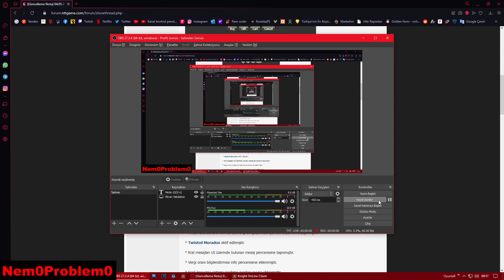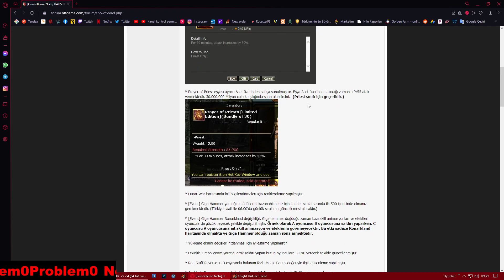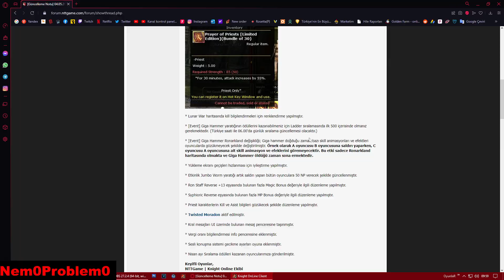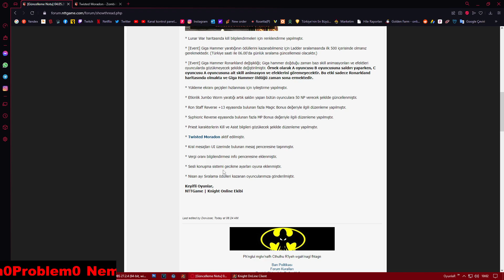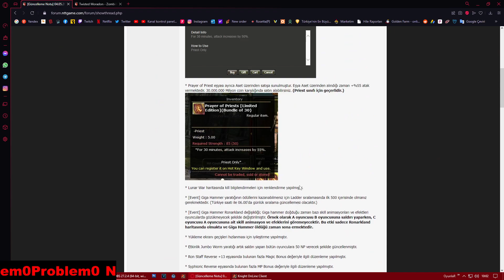Knight Online 04.05.2022 Güncelleme Notları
Birazcık Beğeni Ve Abone, Başka Bir Şey Değil :))
Merhaba; Ben Knight Online oynuyorum ve bazı atraksiyonlara giriyorum ve bunları sizinle paylaşmak istiyorum.

Merhaba Şövalyeler,

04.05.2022 tarihli sunucu bakımı ile ilgili detayları aşağıda bulabilirsiniz;

* Ramazan etkinliği sona ermiştir.

* Juraid Mountain 2x ödül etkinliği 2 hafta uzatılmıştır.

* I Love Knight Online amblem etkinliği başlamıştır! Etkinlik süresince Amblem 24 saatlik olarak gelecektir.

* Juraid Mountain etkinliği kazanıldığı zaman oluşan EXP kaybı kaldırılmıştır.

* Prayer of Priest (30 kullanımlık) PUS eşyası oyuna eklenmiştir. Eşya 30 dakika boyunca %50 atak sağlamakta ve 249 NPoints'e satın alınabilmektedir.

* Prayer of Priest eşyası ayrıca Aset üzerinden satışa sunulmuştur. Eşya Aset üzerinden alındığı zaman +%55 atak vermektedir. 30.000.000 Milyon coin karşılığında satın alabilirsiniz. (Priest sınıfı için geçerlidir.)

* Lunar War haritasında kill bilgilendirmeleri için renklendirme yapılmıştır.

* [Event] Giga Hammer yaratığının ödüllerini kazanabilmeniz için Ladder sıralamasında ilk 500 içerisinde olmanız gerekmektedir. (Türkiye saati ile 06.00'da günlük sıralama güncellemesi olacaktır.)

* [Event] Giga Hammer Ronarkland değişikliği; Giga hammer doğduğu zaman bazı skill animasyonları ve efektleri oyuncularda gözükmeyecek şekilde değiştirilmiştir. Örnek olarak A oyuncusu B oyuncusuna saldırı yaparken, C oyuncusu A oyuncusuna ait skill animasyon ve efeklerini göremeyecektir. Bu etki sadece Ronarkland haritasında olmakta ve Giga Hammer öldüğü zaman sona ermektedir.

* Yükleme ekranı geçişleri hızlanması için iyileştirme yapılmıştır.

* Etkinlik Jumbo Worm yaratığı artık saldırı yapan bütün oyunculara 50 NP verecek şekilde güncellenmiştir.

* Ron Staff Reverse +13 eşyasında bulunan fazla Magic Bonus değeriyle ilgili düzenleme yapılmıştır.

* Syphioric Reverse eşyasında bulunan fazla MP Bonus değeriyle ilgili düzenleme yapılmıştır.

* Priest karakterlerin Kill ve Asist bilgileri gözükecek şekilde düzenleme yapılmıştır.

* Twisted Moradon aktif edilmiştir.

* Kral mesajları UI üzerinde bulunan mesaj penceresine taşınmıştır.

* Vergi oranı bilgilendirmesi info penceresine eklenmiştir.

* Sesli konuşma sistemi gecikme ayarları oyuna eklenmiştir.

* Nisan ayı Sıralama ödülleri kazanan oyuncularımıza gönderilmiştir.